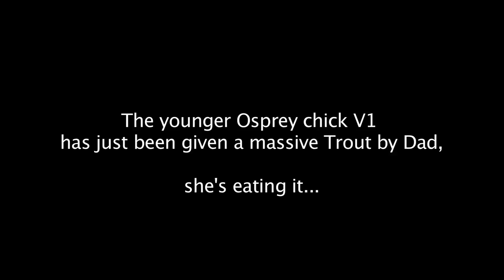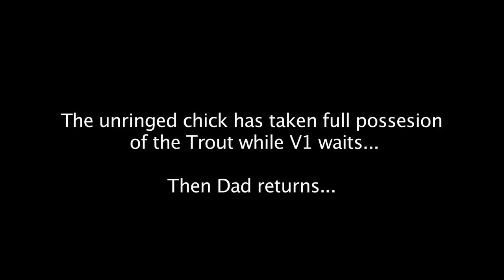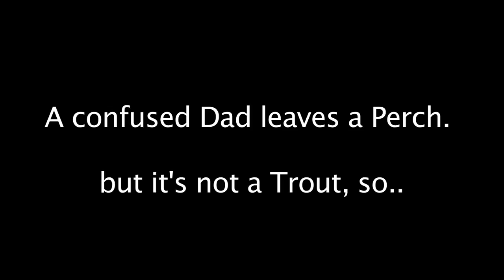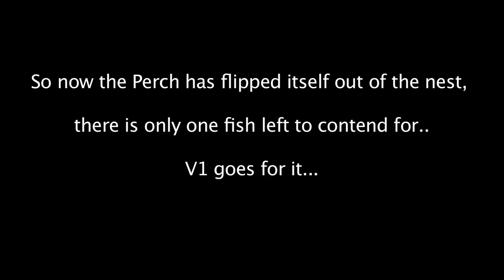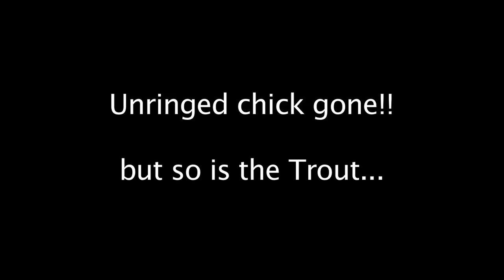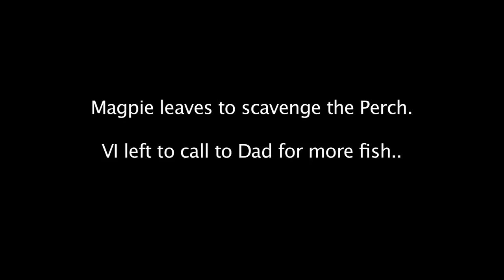Osprey chick Intruder at Bassenthwaite 24-08-15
Here is the video of last Monday's Osprey Chick intruder incident. Our chick named V1 gets mugged by a mystery assailant while in the nest, then fights back.. Apologies for occasional breaks in video during the action.